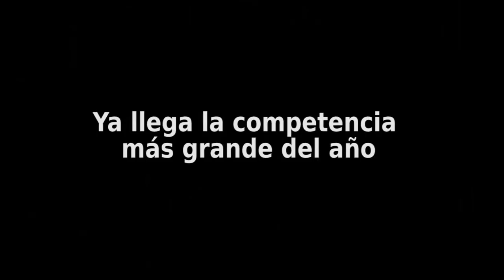Copa Juventud Cerrito 2019 - Spot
Se viene la tercera edición de la CopaJuventudCerrito
Un espacio para divertirse, compartir y fortalecer habilidades blandas.